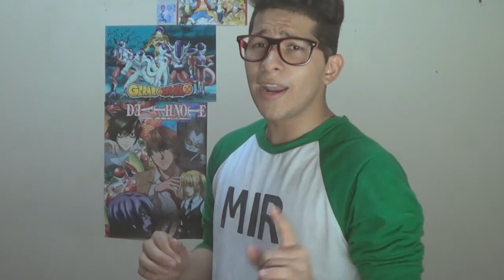Dìa de los Enamorados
Hola chicos como están , acá nomas planeando que hacer el 14 de febrero que tienen ustedes planeado YO QUIERO COOOMER NOMAAAAS